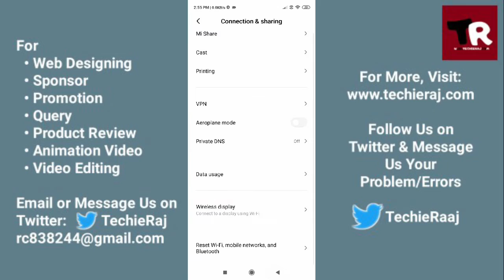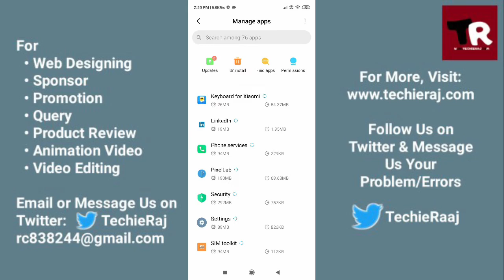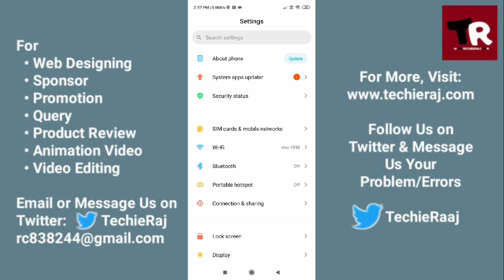Redmi K30S Call Ended Problem Solved